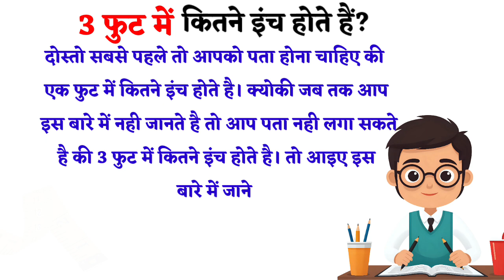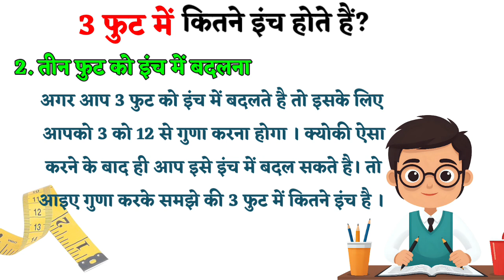तीन फुट में कितने इंच होते है? 3 foot mein kitne inch hote hain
दोस्तो सबसे पहले तो आपको पता होना चाहिए की एक फुट में कितने इंच होते है। क्योकी जब तक आप इस बारे में नही जानते है तो आप पता नही लगा सकते है की 3 फुट में कितने इंच होते है। तो आइए इस बारे में जाने

अगर हम

1. फ़ुट और इंच का संबंध

की बात करे तो वह कुछ ऐसे है

- 1 फुट = 12 इंच

यानि दोस्तो अगर कोई लंबाई 1 फुट की है तो इसे इंच में बदलना हो तो इसे 12 से गुणा करते है। और इसका उत्तर 12 ही आता है। ओर इसका मतलब है की एक फुट में 12 इंच होते है।

2. तीन फुट को इंच में बदलना

क्योंकी अब तक आपको पता है की एक फूट मे 12 इंच होते है। तो हमारा प्रशन होता है की अगर 1 फ़ुट में 12 इंच हैं, तो 3 फ़ुट में कितने इंच होंगे? तो आइए इसे समझे

अगर आप 3 फुट को इंच में बदलते है तो इसके लिए आपको 3 को 12 से गुणा करना होगा । क्योकी ऐसा करने के बाद ही आप इसे इंच में बदल सकते है। तो आइए गुणा करके समझे की 3 फुट में कितने इंच है ।

3 फुट × 12 इंच / फुट = 36 इंच

इस तरह से दोस्तो एक फुट में 12 इंच है और 3 फुट में 36 इंच होते है।

इस प्रकार, अगर आपके पास 3 फ़ुट की लंबाई है, तो उसे इंच में 36  इंच के रूप में मापा जा सकता है।